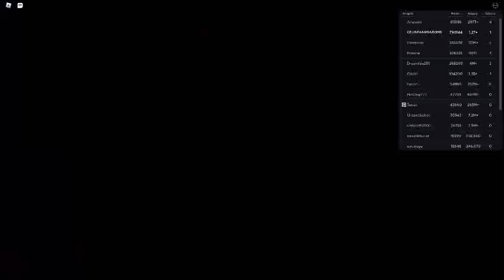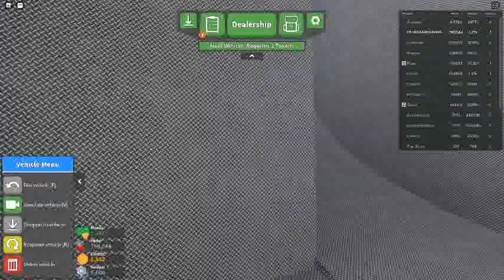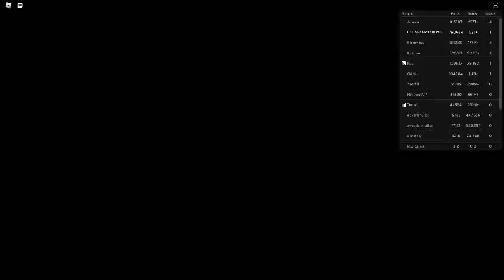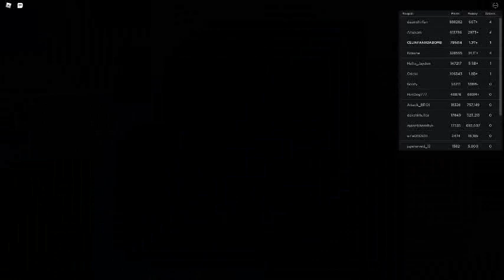Russia Car Crash Compilation 10214